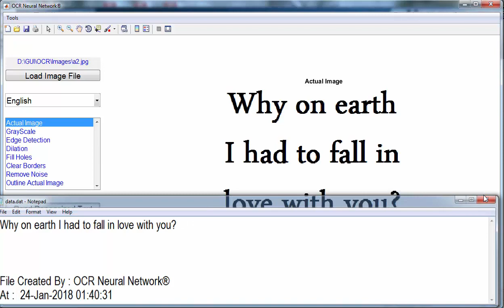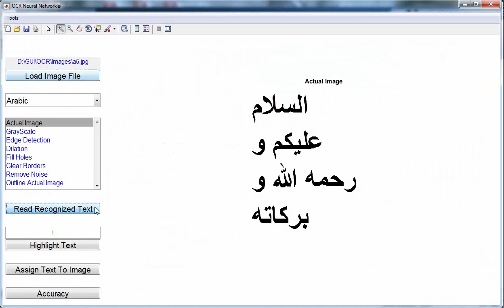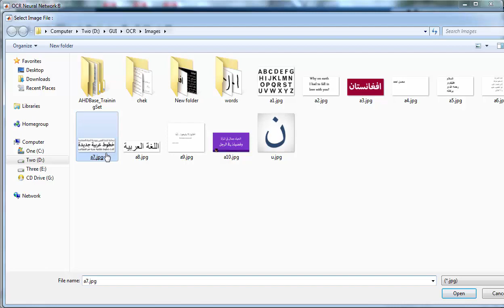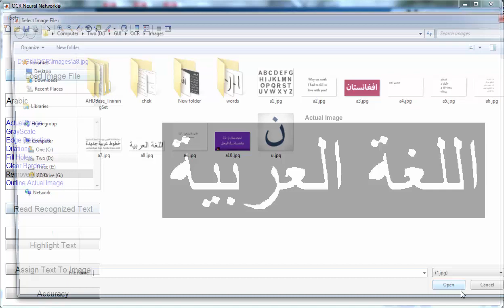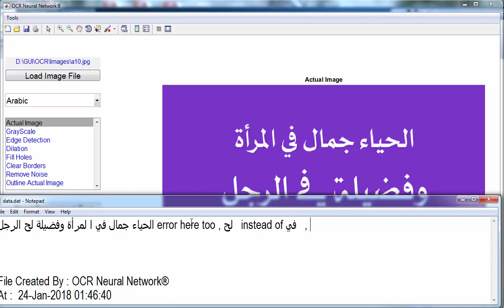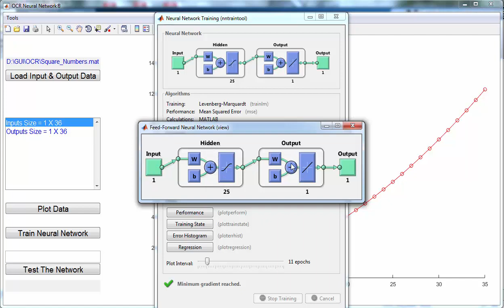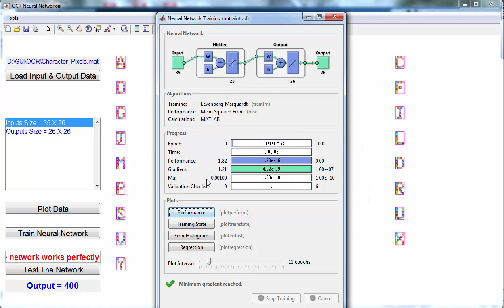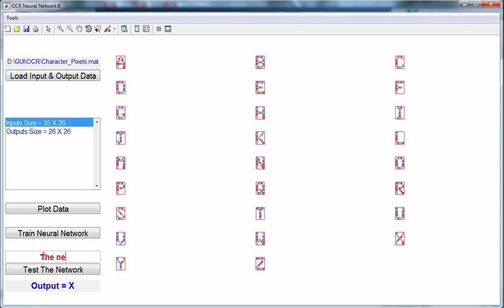Optical Arabic Character Recognition ®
Image processing for arabic text recognition in images , with a simple neural network test.